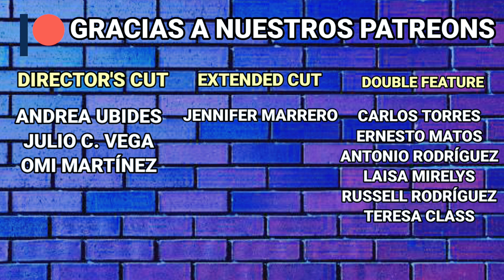The Matrix Revolutions (2003) Reseña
El cierre de la trilogía original llega a CINE PR, justo a tiempo para regresar a The Matrix antes de Resurrections.